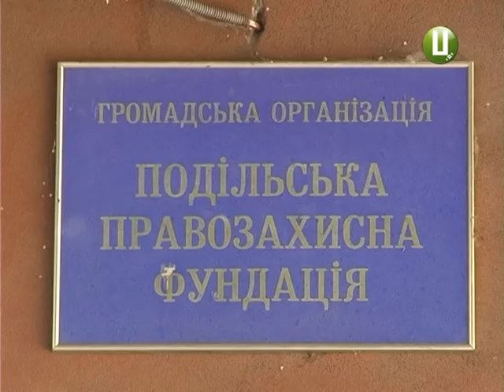У пенсіонерів інвалідів відібрали житло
У пенсіонерів-інвалідів відібрали житло. Родина Мартинюків із Хмельницького впродовж 17 років намагалася приватизувати кімнати в гуртожитку, в яких вони мешкають понад три десятиліття. Але не отримали дозволу. У червні 2016 року сталася пожежа, через яку подружжя мусило з’їхати. Згодом Мартинюки дізналися, що їхнє житло вже приватизували та встигли перепродати інші особи. З подробицями наш кореспондент Михайло Жила.